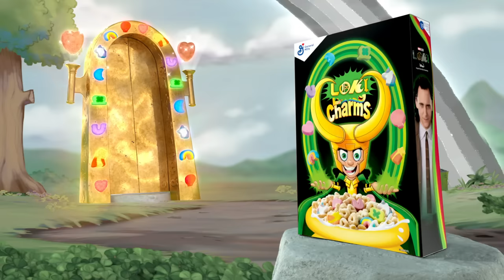Limited Edition Loki Charms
There’s been a disruption in our reality and the Lucky Charms we all know and love have shape-shifted into a new mischievously delicious form. ✨ (Thankfully, the cereal and marshmallows in the box were unaffected.)

Don’t miss out on this limited-edition Loki Charms box at MischievouslyDelicious.com, 11am ET on June 9. You’ll need to act fast since supplies are super limited.

Pour a bowl and munch along to Marvel Studios’ Loki on @disneyplus, streaming June 9.